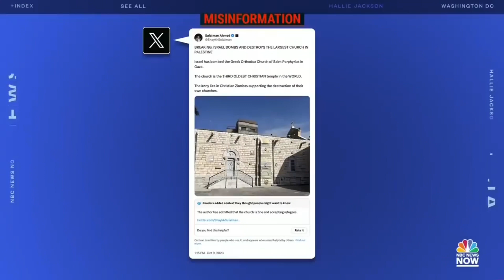Соцмережа X Ілона Маска найбільший засіб поширення російської дезінформації у Європі!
Соцмережу X (раніше — Twitter) Ілона Маска названо найбільшим засобом поширення дезінформації, пише Bloomberg із посиланням на віцепрезидентку Європейської комісії Веру Йоурову. Європейський Союз закликав платформи Кремнієвої долини підвищити свою пильність у боротьбі з російськими наративами.